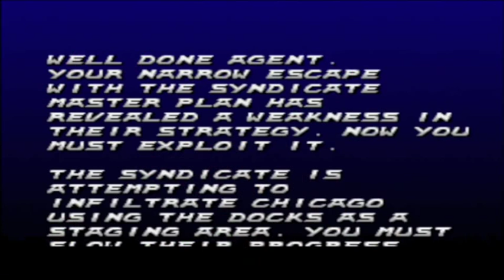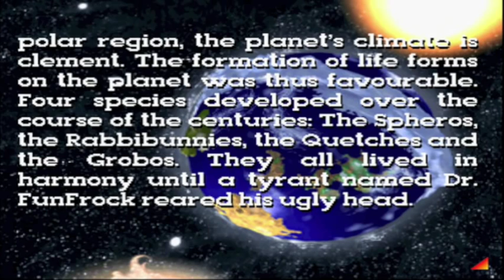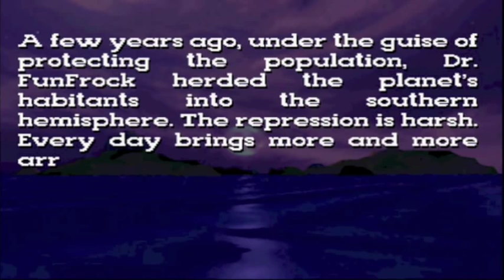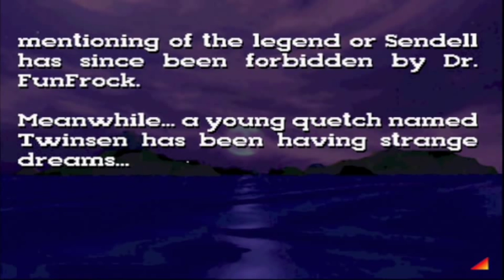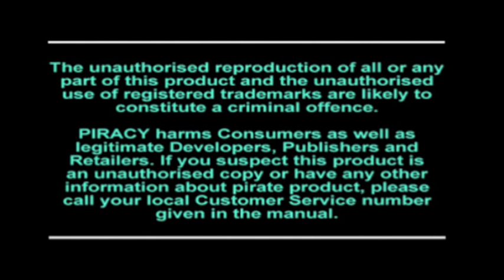Let's Play Euro Demo 21 (UK CD 04 Vol. 2)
DO NOT POST A REQUEST ON THIS VIDEO, next week's demo has alreday been deciced.
To tell the truth, something went wrong with this recording, the audio was a few seconds delayed. But I found out that it was possible to detach the audio from the video and then just move the audio to the right place, I wish I had done that back with Euro Demo 48 :P

Oh well, whatta you gonna do right?

List of content and time codes:

Agent Armstrong: 01:17
Little Big Adventure (One of the worst games I've ever played): 09:37
Rage Racer: 17:55
Speedster: 21:03

SCED-00817